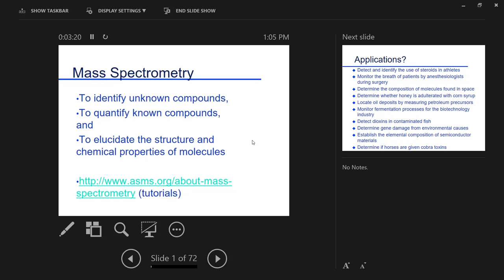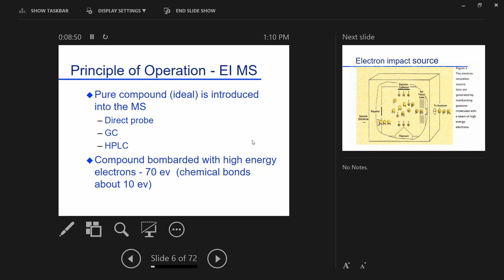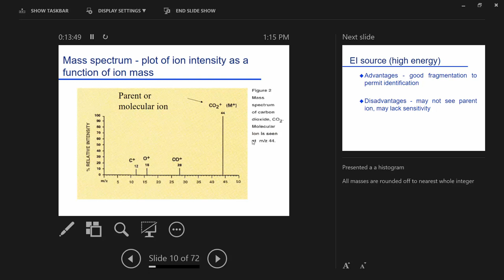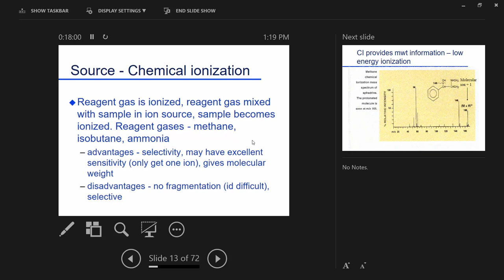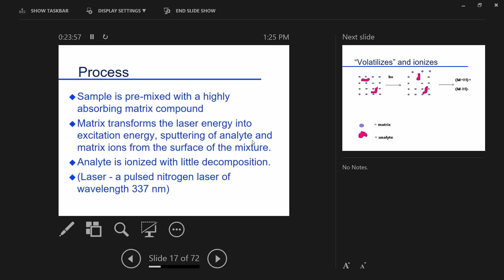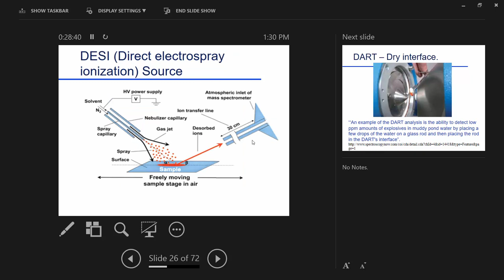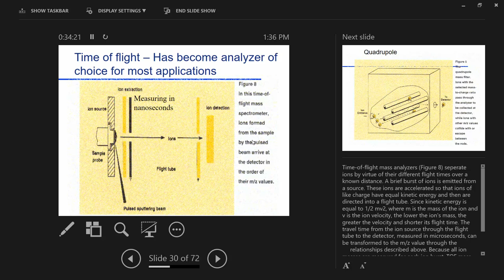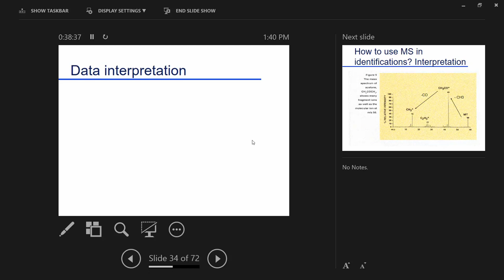Food Analysis Lect 13 Oct 4 2017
MS I